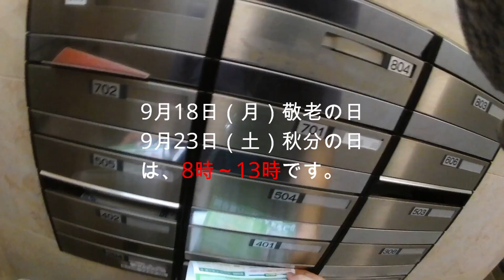祝日のお知らせ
9月18日、23日のお知らせ。